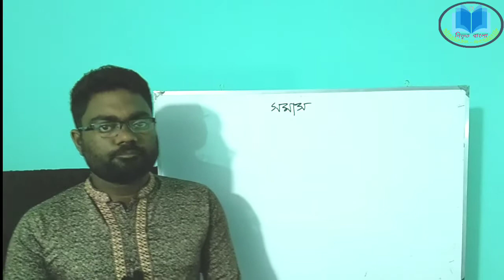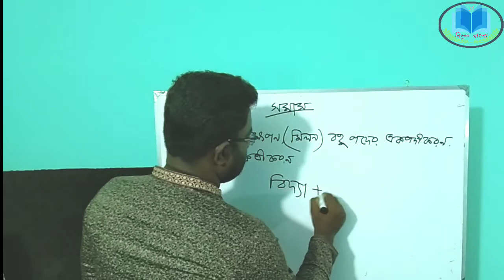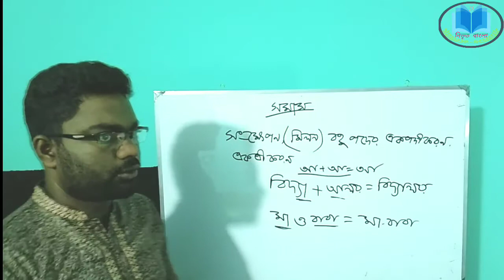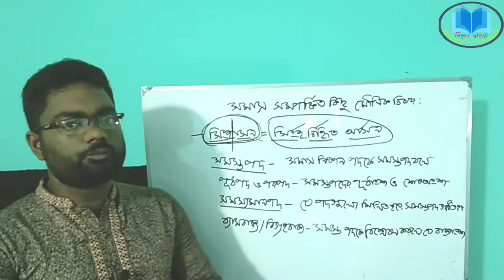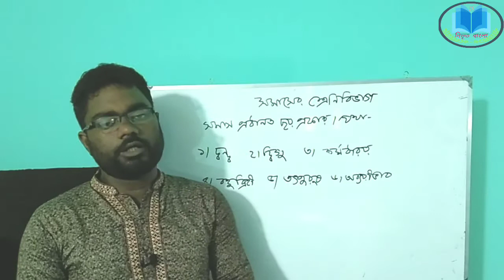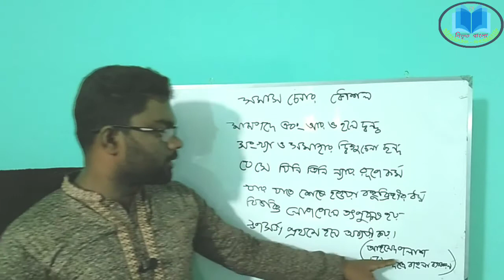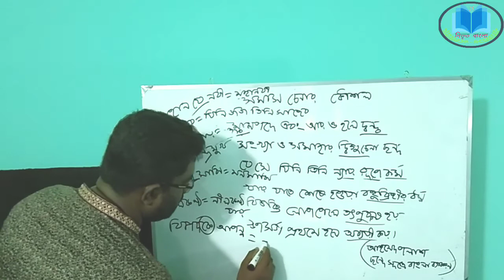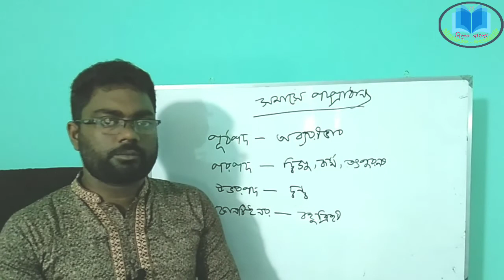সমাস || প্রাথমিক আলোচনা || সংজ্ঞা, গুরুত্বপূর্ণ মৌলিক বিষয়, শ্রেণিবিভাগ, চেনার কৌশল, পদ প্রাধান্য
এইচএসসি বাংলা ব্যাকরণ এর অন্যান্য ভিডিওসমূহ